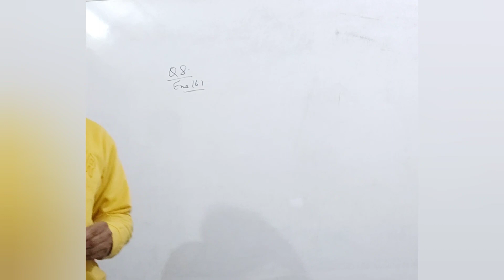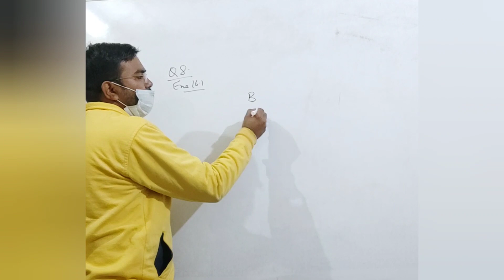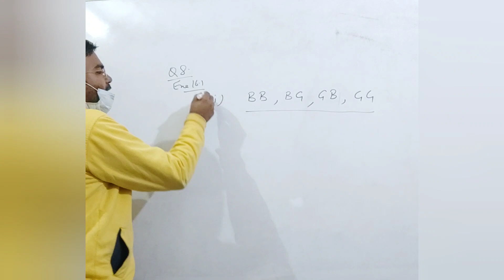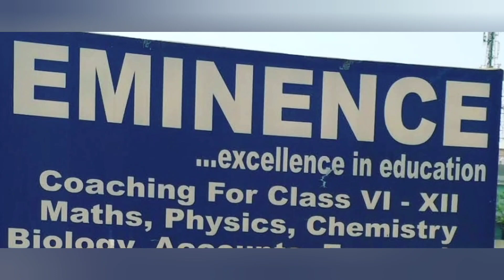Probability | Exe 16.1 | Q 8